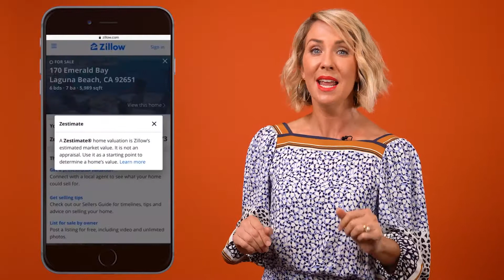Finding Your Market Value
ℂ𝕒𝕟 𝕪𝕠𝕦 𝕥𝕣𝕦𝕤𝕥 𝕒 ℤ𝕖𝕤𝕥𝕚𝕞𝕒𝕥𝕖?

If you really want to know what your home is worth in today’s market, you need to talk to a local real estate agent. They’re going to look at your micro area and will be able to give you a rough estimate of what your home’s value is.

But what’s its true value? You’re only going to know if you list it and let the market dictate what that number is.

Watch my full 2 cents on trusting Zestimates.